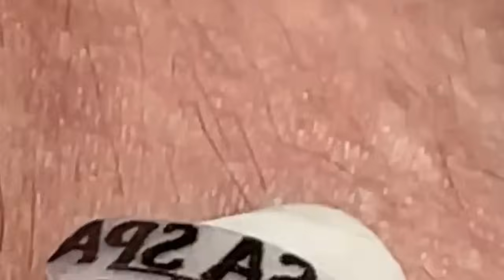أفضل فانوس رمضان في العالم لي لأستمتع به مع أصدقائي في العام الجديد # 7410